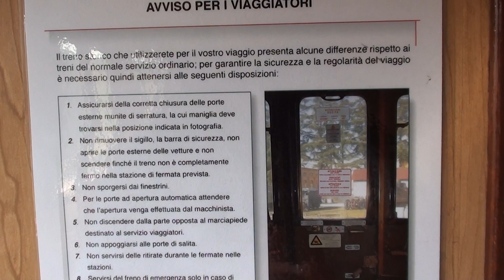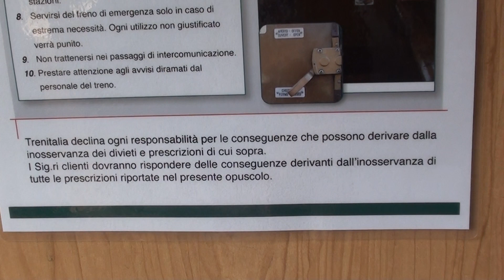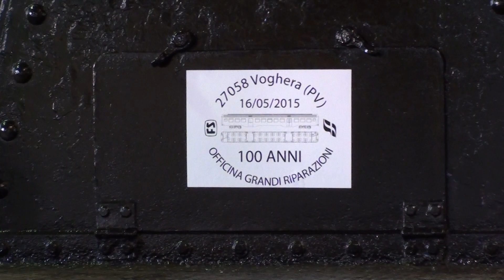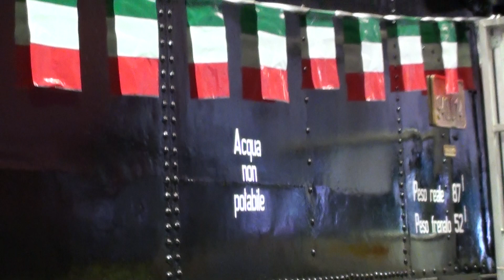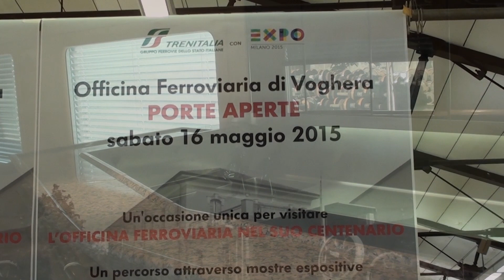Porte Aperte 2015 Officine Grandi Riparazioni di Voghera, parte 3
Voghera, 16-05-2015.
Ultimo appuntamento con la storia al "Porte Aperte" per il Centenario delle Officine Grandi Riparazioni (OGR) di Voghera nel quale poter vedere il bellissimo materiale storico esposto. Buona visione!

Final appointment with the history at the "Open Doors" for the Centenary of the Officine Grandi Riparazioni (OGR) of Voghera where you can see the wonderful historical material exposed (locomotive and wagons). Good vision!

Letzter Termin mit der Geschichte bei den "Open Doors" zum hundertjährigen Bestehen des Officine Grandi Riparazioni (OGR) von Voghera, wo Sie das wunderbare historische Material (Lokomotive und Waggons) sehen können. Gute Sicht!